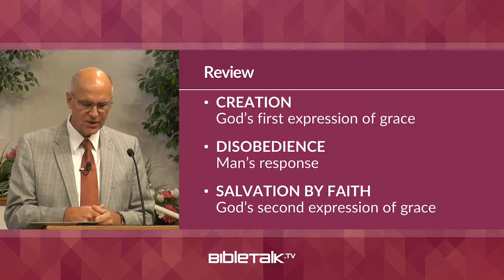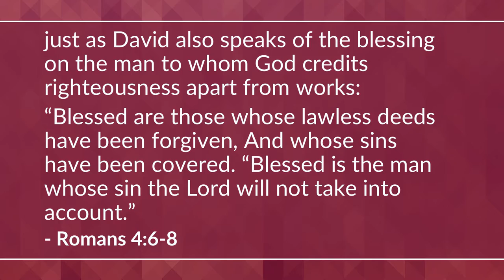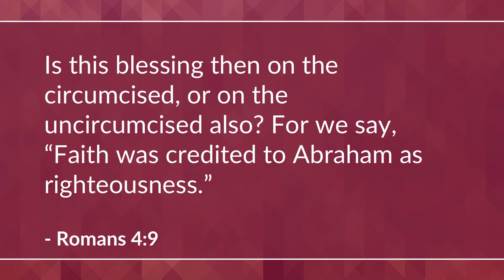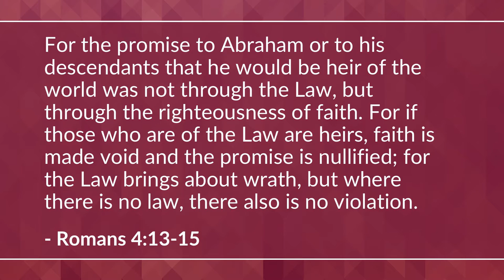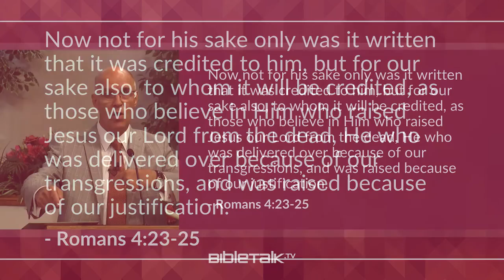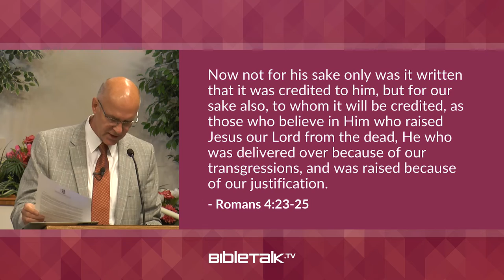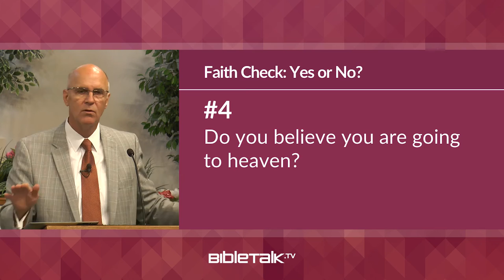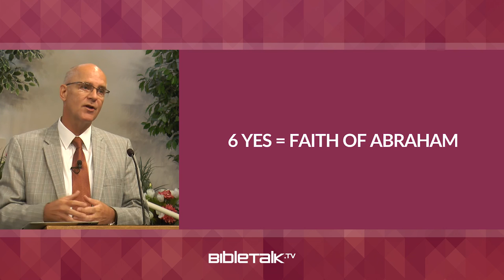Response of Grace: Part 3 (Romans 4) – Mike Mazzalongo | BibleTalk.tv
In this class, we look at the Law and Abraham as we begin chapter 4 of Romans. We'll also take a short 6 question "Faith Check" quiz. (Romans 4)